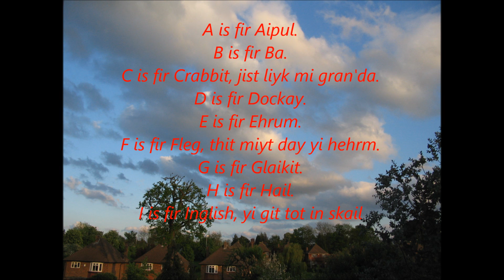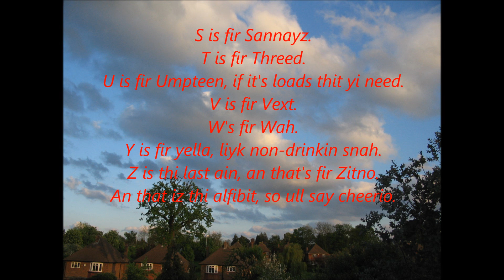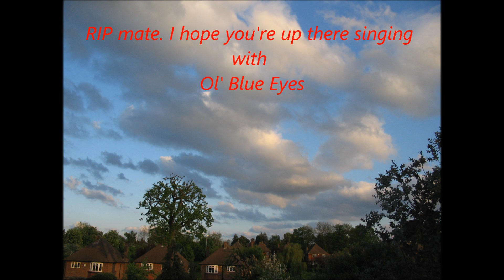Summer Wind - Jim Coyle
Jim's recording of Summer Wind - RIP old friend